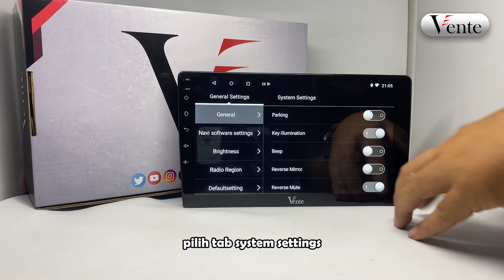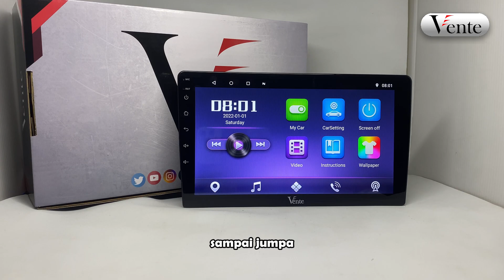Tutorial Reset Head Unit New Entry dari Vente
tutorial Mengkoneksikan Bluetooth Headunit New Entry ke Handphone